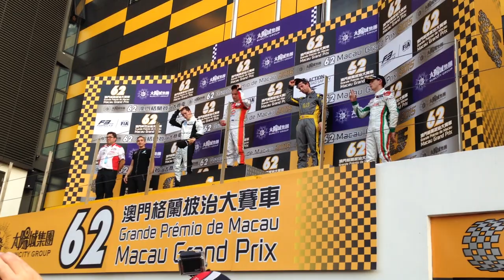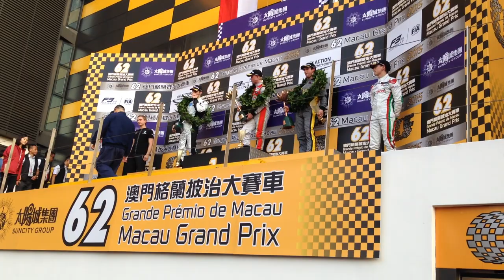Felix win Macau 2015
2015 var Ticko Racing på Macau GP där jag fick chansen att ha en egen liten försäljning av merchandise åt Westcoast Racing / Sportpromotion. Men jag kunde även närvara och följa Felix Rosenqvist då han vann sitt 2:a Macau GP
Här en film från prisutdelningen. Söker du på Ticko Racing så kan du även se min presentationsfilm om min butik